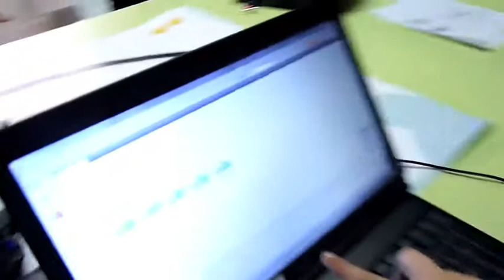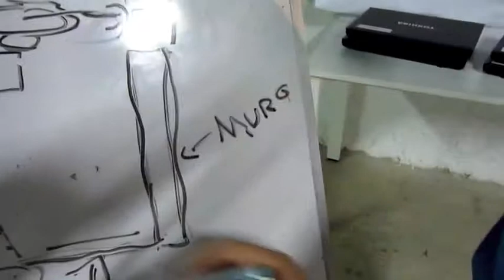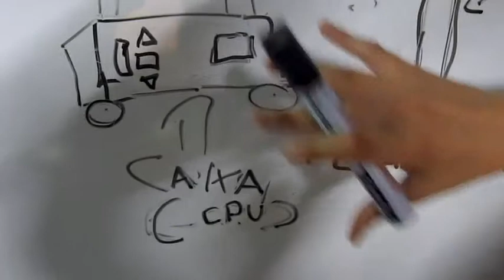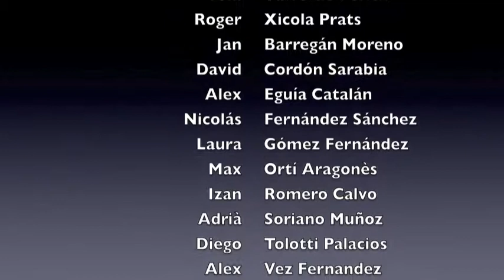EL Mirador Projecte Pilot 2011 2